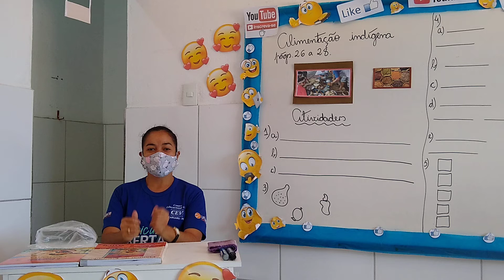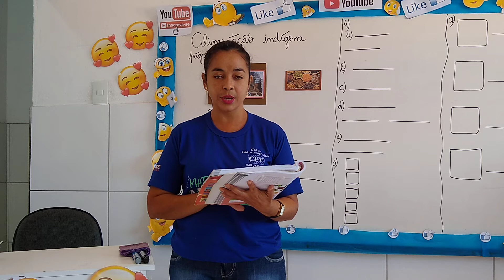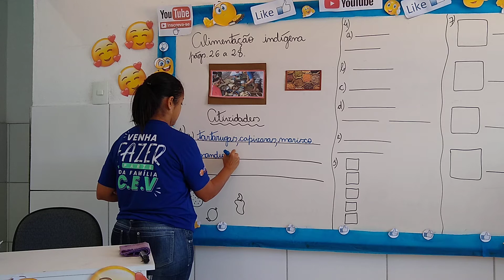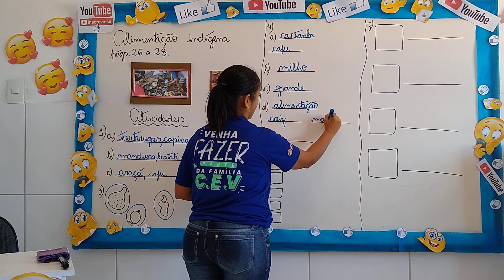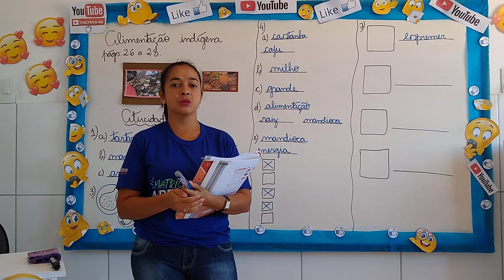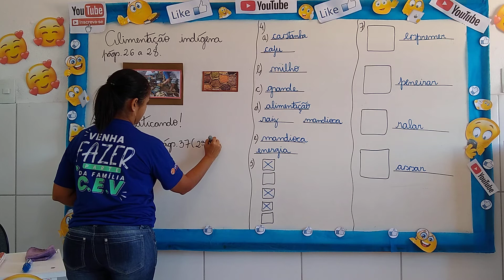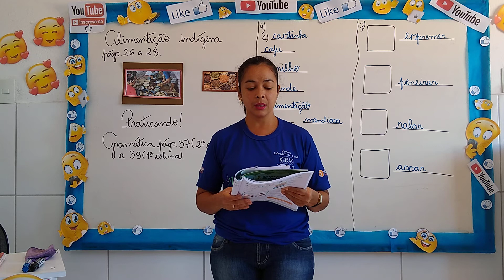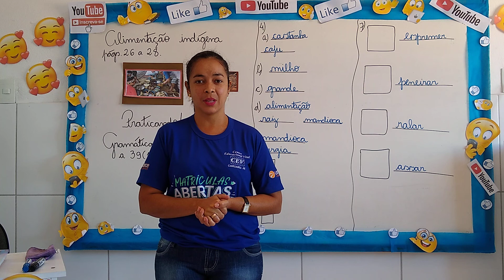4°Ano Ensino Fundamental (Novos Aprendizados) Aula 3 Data 22/07/2020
Aula de História